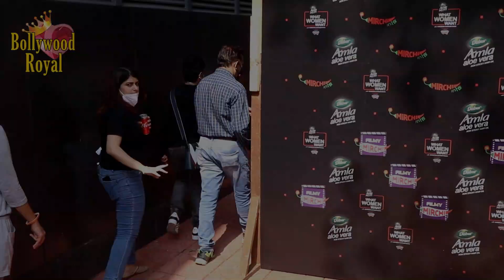Kareena Kapoor Looks Yummy In Orange Maternity Dress At Her Show ‘What Women Want’